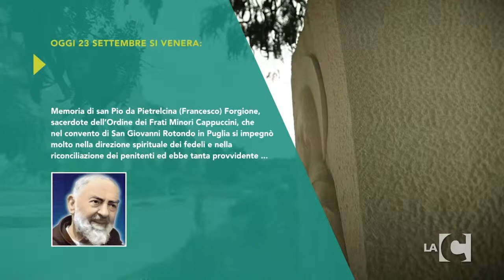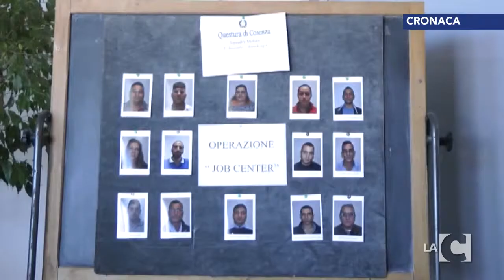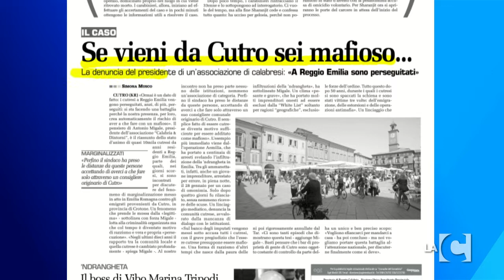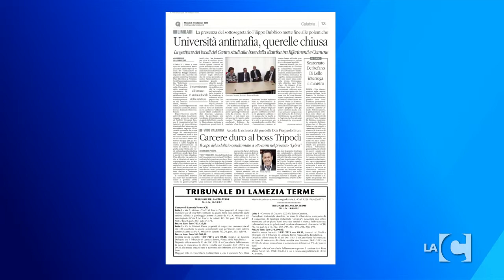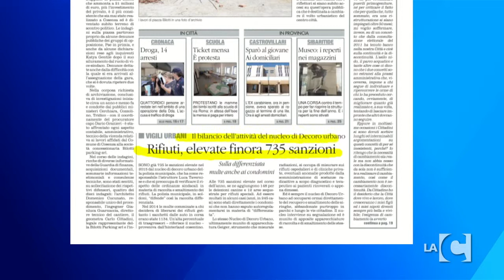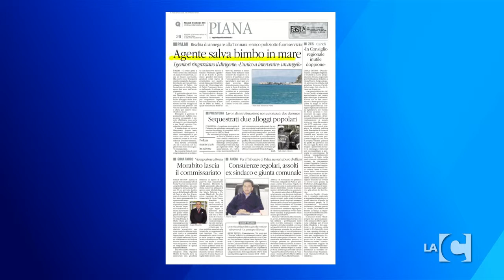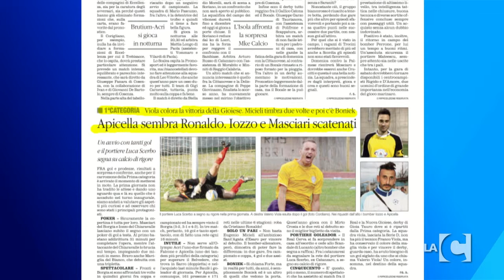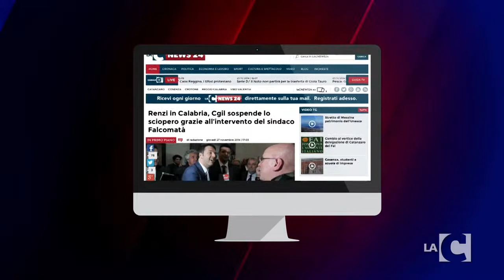Tgr calabrese LaCnews24 mattina: 23-09-2015 (seconda parte)